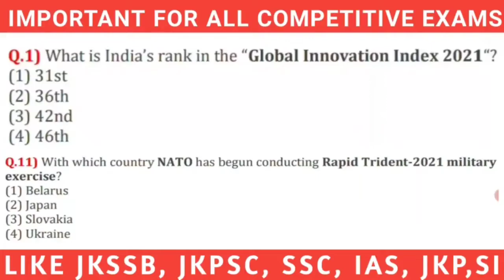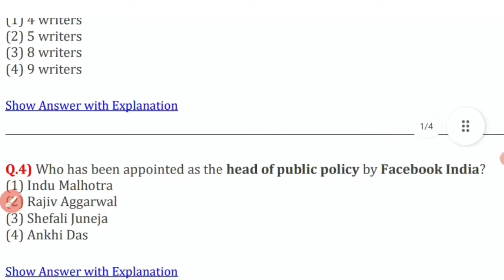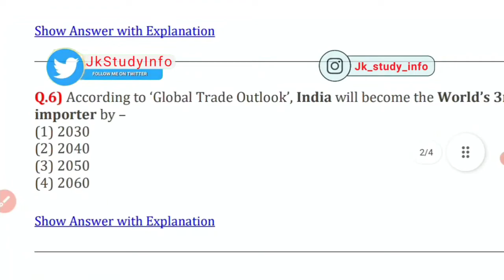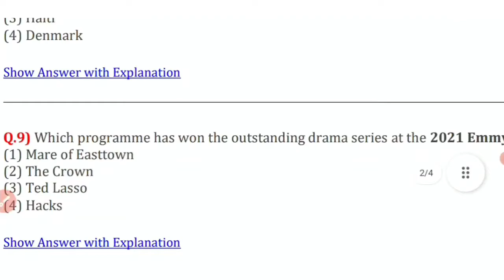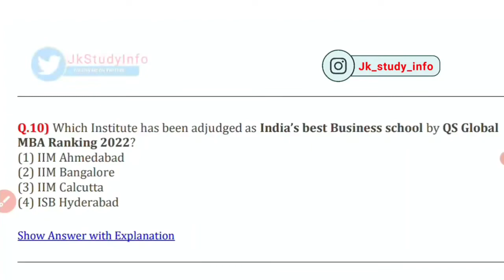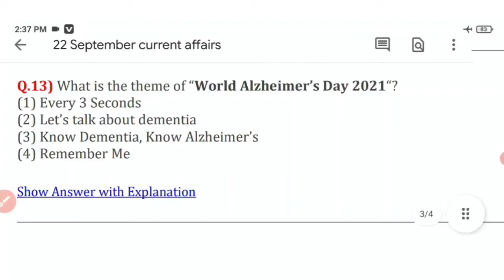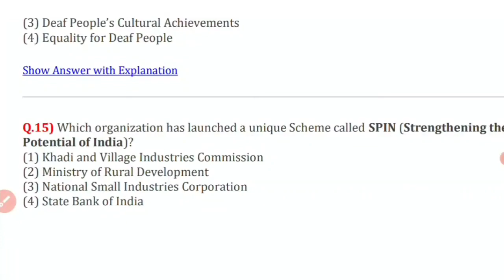Top And Most Important Current Affairs For All Competitive Exams Like SSC, JKSSB, JKPSC etc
Second Channel :-

   2Nd Target:- 30 likes